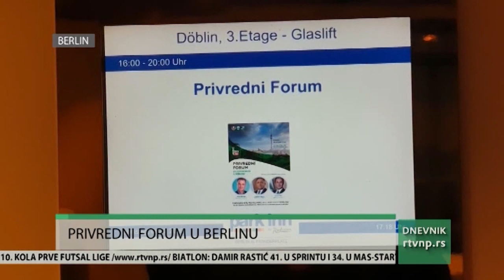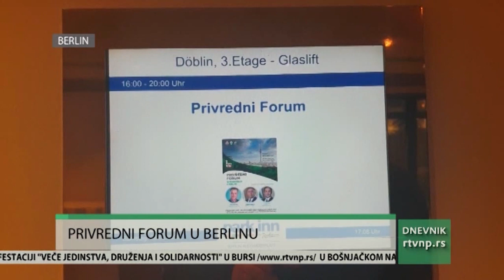Berlin forum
Delegacija iz Sandžaka koju predvode gradonačelnik Novog Pazara, Nihat Biševac, predsjednik opštine Tutin, Kenan Hot i predsjednik opštine Sjenica, Hazbo Mujović sa sarasnicima, održali su deseti Privredni forum u Njemačkoj. Ovaj, do sada najposećeniji sastanak sa dijasporom, organizovan je u Berlinu u hotelu ,,Park In,, na Aleksandar placu, odakle se javio  naš  Galib Gicić